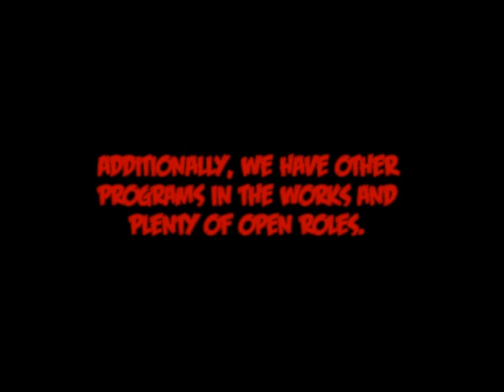BWL Behind The Scenes: Practice Session LPU Vs Mode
The Wildcat and Syrus play Left 4 Dead 2 in VS Mode on Dark Carnival. 1-on-1.

We had a good time and got some practice time working. We also developed plans for our try-out effort.

Music From:

King Cobra

As of today, the 1st of July, 2011 we still have one open slot on the main LPU team, and are ready to start filling the substitute team and the back up slots. There are several requirements and a lot of legal disclaimers in that thread. Read and then post an application and we'll schedule your try-out for the LPU team.